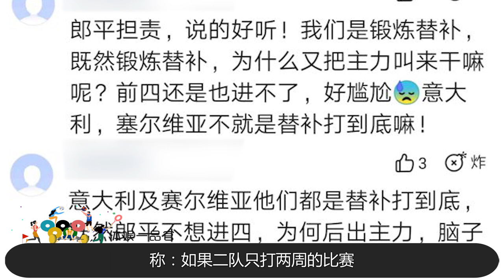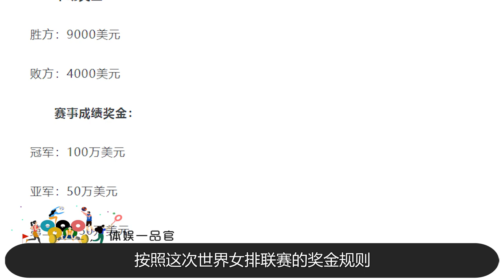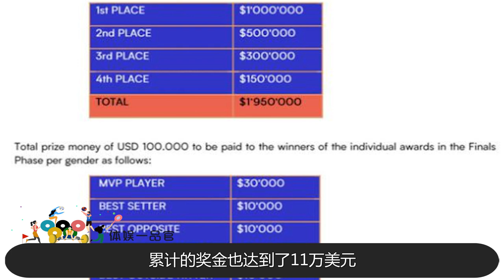郎平屡遭下属反抗，女排接班人或早已内定，弃百万奖金只是幌子？【体娱一品官】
世界女排联赛中国无缘前四，取得了第五的成绩黯然回国，这也就意味着中国女排的姑娘们与百万美元奖金失之交臂，为退役后给国家留下人才被要求下台，殊不知这一切都是郎平为接班人布下的局。
体娱一品官 郎平 排球 中国女排 我们的内容专注于体育赛事，绝对不会包含任何暴力或血腥元素。